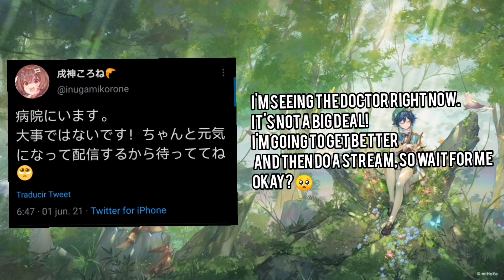Inugami Koronoe was hospitalized but now she is good back at home.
Hi, I'm TOTA, I'm dedicated to create content, commenting videos and current affairs vtuber, I put my voice, edit videos and recommend channels. I also like Gaming and Japanese culture.

The script, gameplays, edition and voiceover are mine.

I do my videos on english but i can talk Spanish too.

×Etherium:0x3d986a396499a1a1eBd65684fBaADe5eED7a5676

×Bitcoin: bc1qnanfcddsy0ncczxtg7vqkuhuf2ujyv6gpxzclc
--- INFO SECTION ---